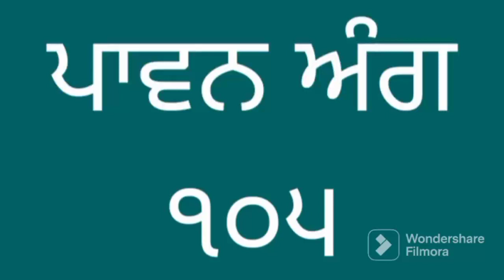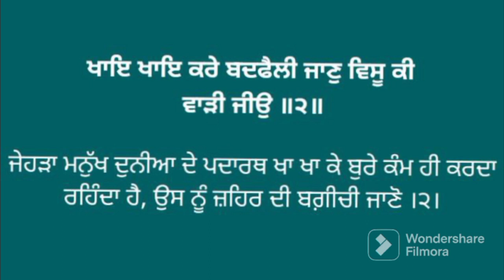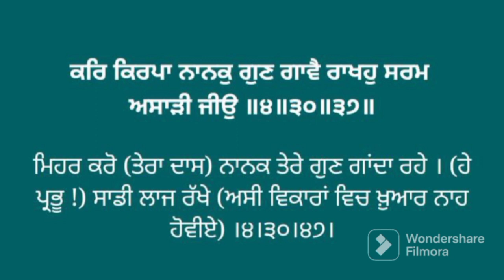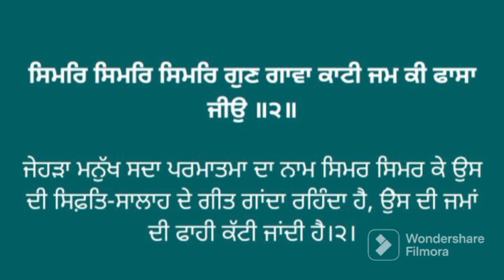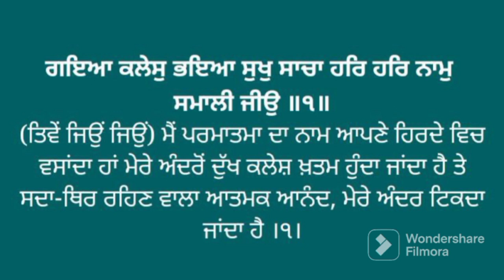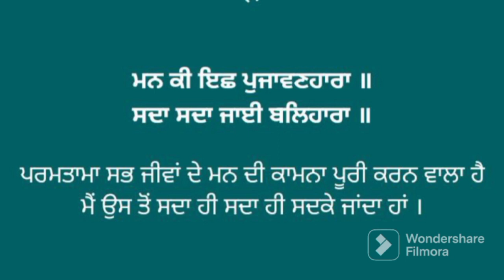Vol. 105 Learning the Pronunciation of Sri Guru Granth Sahib ji with some thoughts.